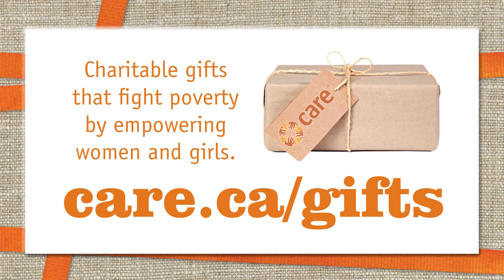Give empowerment. Give a CARE Gift.